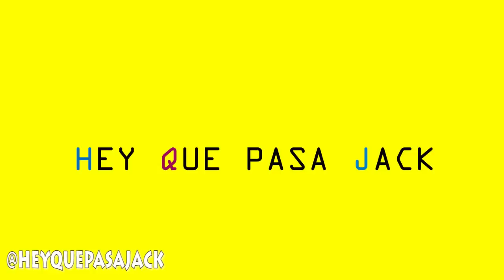10 Niñas Famosas que se Volvieron Sexys Cuando Crecieron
10 Niños Famosos que se Volvieron Sexys Cuando Crecieron

Muchos de los actores famosos de la actualidad han sido actores desde que eran pequeños, algunos de ellos los llegaste a ver en alguna película o serie infantil. En su momento no los volteaban a ver porque llegaron a ser considerados los patitos feos, pero en la actualidad todo es distinto, ahora estas jóvenes son los que se pasean en las alfombras rojas, llamando la atención de todo el mundo, sin duda la vida da grandes giros.

tags/ignorar
Niñas Famosas. Antes y Después. 2016 | Las 10 más sexy
Niñas famosas Antes y Depués | hoy son las más hermosas !!!
NIÑAS ACTRICES QUE NO CREERÁS COMO SE VEN AHORA
TOP 5: NIÑAS YouTubers MÁS FAMOSAS
Niñas Famosas -Antes y Después -2016-
10 NIÑAS FAMOSAS POR LAS QUE IRIAS A LA CARCEL
ANTES Y DESPUES DE LAS NIÑAS MAS FAMOSAS DE TELENOVELAS | AHORA SON DEMASIADO HERMOSAS Y SEXYS 2016
10 Niños Famosos que se Volvieron Sexys Cuando Crecieron | Listas deToxoMoroxo
Niñas Famosas Antes y Después
Las Niñas (os) mas bonitas y Famosos Hollywood ya Crecieron El Antes y el Despues 2015
DE NIÑAS FAMOSAS A CHICAS MALAS * DISNEY NICK GIRLS * MUY SEXYS *
Las Niñas mas bonitas y Famosas de Disney Channel ya Crecieron El Antes y el Despues 2015 ( 2 prte)
Niños famosos antes y después -
8 chicas famosas que se pusieron muy guapas
5 niñas de series exitosas antes y después | T más
10 chicas que se parecen a Ariana Grande
7 famosas mexicanas de niñas a sexys mujeres
De Niñas Actrices a Mujeres Sensuales
Lo Que Callamos Las Mujeres - Niñas para siempre
niños famosos
Jamie Lynn Spears (TV Personality), Miranda Cosgrove (Musical Artist), Amanda Bynes (TV Personality), Drake Bell (Musical Artist), Victoria Justice (Musical Artist), Nickelodeon Kids' Choice Awards (TV Program), Famous Studios (Employer)
niños famosos antes y despues
niños bailando
niños cantando
niños famosos muertos
niños famosos en youtube
niño rata
niños bailando salsa
niños famosos antes y despues de disney
niños bailando champeta
niños bailando bachata
niños vs niñas
niños famosos cantantes
niños famosos antes y después 2016
niños famosos antes y despues 2015
niños famosos de nickelodeon antes y despues
10 actrices infantiles que hoy son las mujeres más hermosas del mundo